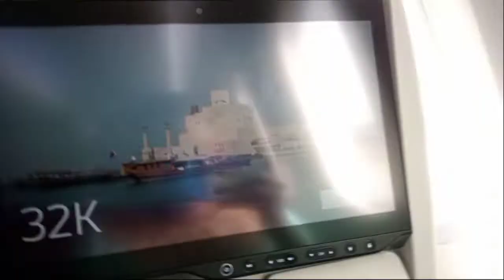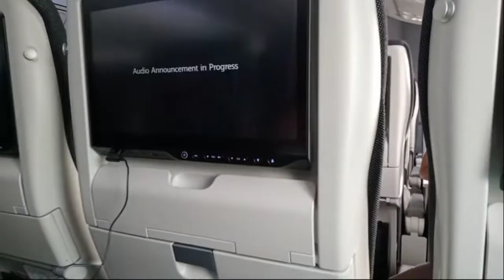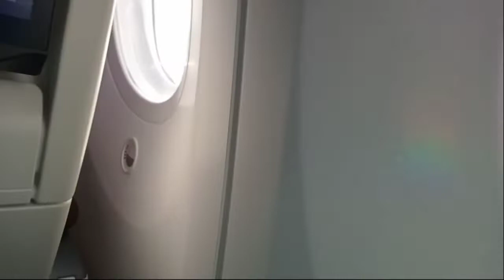FLYING BACK TO KENYA AFTER A YEAR & A HALF...